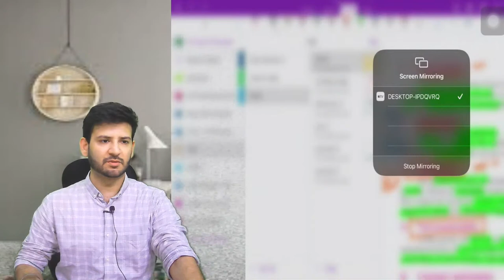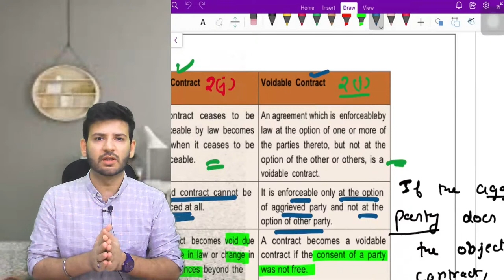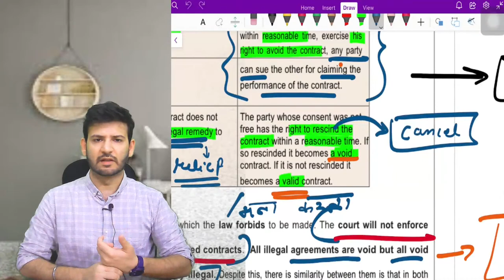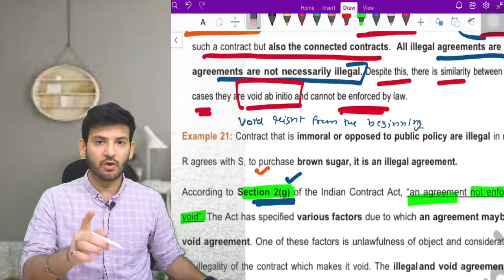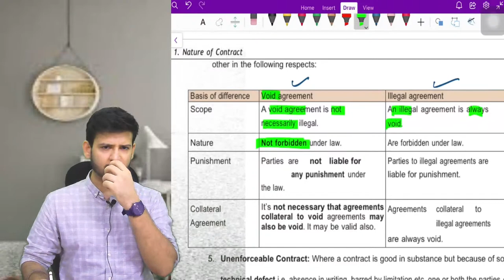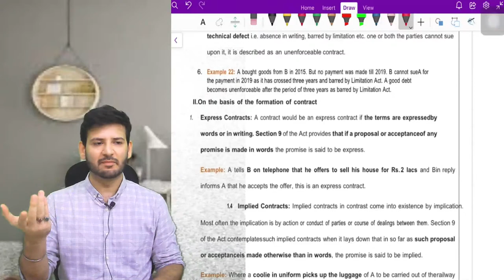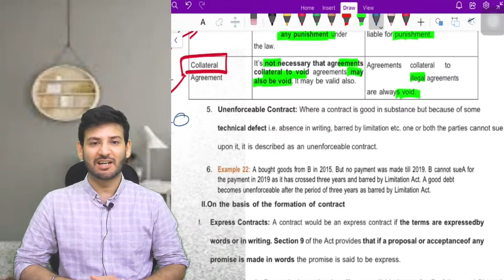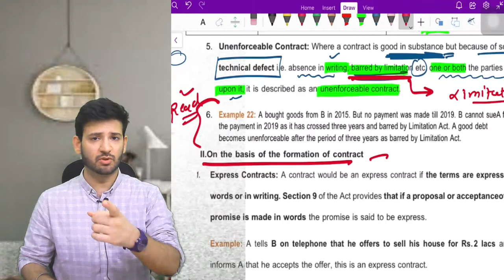CA FOUNDATION | BUSINESS LAWS LECTURE 14 | CA SAUMIL MANGLANI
India's Best Coaching for CBSE 11th Commerce, 12th Commerce, CS, CA & CMA Students, with a wide coverage of all topics! Visit now and crack your exams.

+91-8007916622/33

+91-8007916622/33